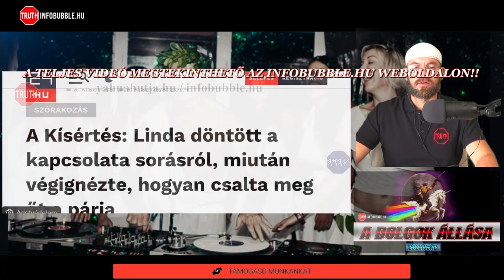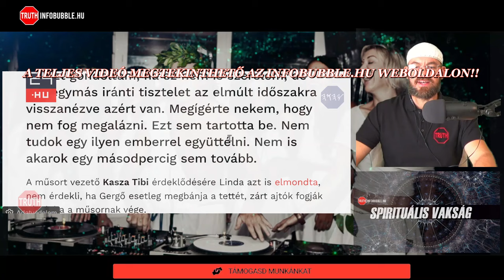GYENGE FÉRFIAK ÉS A KÍSÉRTÉS